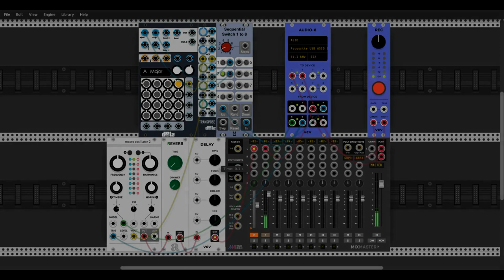Plaits vs Plaits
Compared the hardware Plaits to the one by vcvrack.

00:05 Skipping through the sounds
02:30 Modulating hardware Plaits
03:25 Adding V/Oct (Pressure Points sequence)
04:45 Exploring Level  inputs
05:35 Plaits through pedal Reverb and MFB digital delay
05:50 Plaits vs Plaits
07:38 Hardware Reverb vs AS Reverb

The setup was:
Focusrite Scarlett 3rd gen 8i6 (not recommended for Linux users)
T-Wrex Creamer pedal as Reverb (routed back into Scarlett)
Beatstep Pro as Masterclock to synth and vcv (pay attention to the outputs on the Audio intertface)
Make Noise Pressure Points (only one of two linked with brains yet)
Doepfer VCDLFO patched into Brains to change directions
Doepfer A140 ADSR to modulate timbre
BeatStep Pro Gate 2 output of Drumsequencer to modulate Level-Input

Video shot with an old GoPro, Audio recorded from Focusrite with audacity and put together in shotcut.

If you want to learn more about vcvrack plaits - Omri Cohen has a whole series on them: